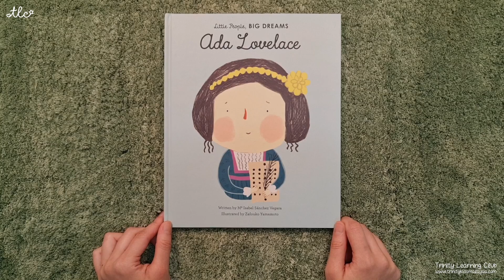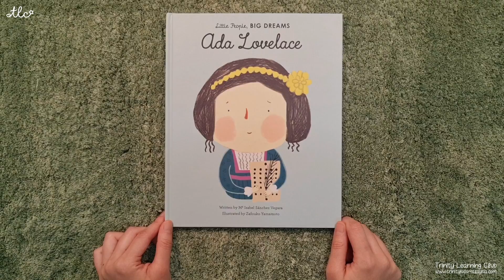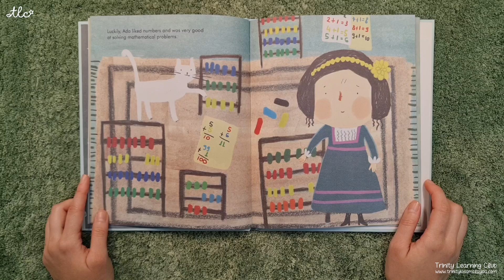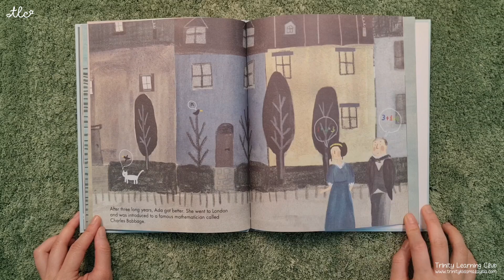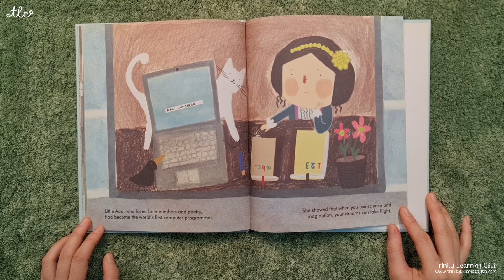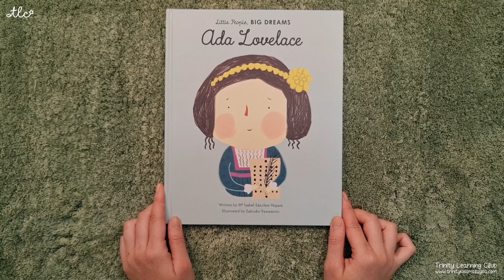Little People, Big Dreams｜A story about a young girl who had big imaginations.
Summary: "Little People, Big Dreams" is a story about a young girl named, Ada Lovelace who had a big imagination and a talent in mathematics. She grew up in a noble household in England, where she dedicated herself to studying. Her work with famous inventor, Charles Babbage, on a very early kind of computer made her the world's first computer programmer.

Recommended for children 4-7 years old.
Author: Isabel Sanchez Vegara